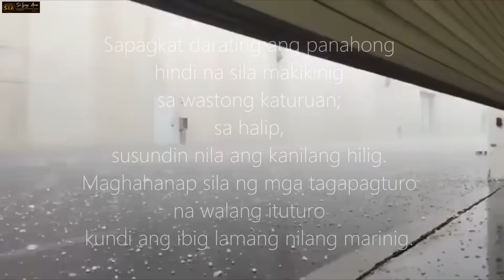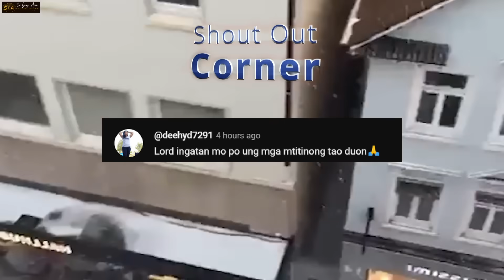Germany ngayon! Nagtatago ang mga tao sa mga tunnel mula sa Bagyo ng Yelo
❤️Mateo 24:6-7❤️
6 Maririnig na ninyo ang mga digmaan at mga bali-balita ng mga digmaan. Ngunit huwag kayong mabalisa sapagkat ang mga bagay na ito ay kinakailangang mangyari, ngunit hindi pa ito ang wakas. 7 Ito ay sapagkat babangon ang isang bansa laban sa isang bansa at babangon ang isang paghahari laban sa isang paghahari. Magkakaroon ng mga taggutom, at mga salot at mga lindol sa iba’t ibang dako.